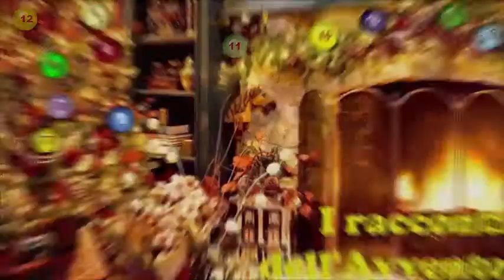I racconti dell'Avvento - Dodicesimo giorno - Il girotondo di Natale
Girotondo di Natale
Autrice: Rosalba Troiano
Tratta dal libro: Filastrocche di Natale
Editore: Giunti kids

Qui comincia il girotondo di Natale in tutto il mondo,
una festa di pace e di amore e di regali fatti col cuore

A Roma Gesù Bambino porta i regali a ogni piccino
si fa aiutare da Babbo Natale con le sue renne e una slitta speciale

Père Noël lo trovi in Francia
lunga barba e grossa pancia, dona a tutti i bimbi francesi
giochi da fare per dodici mesi.

In Olanda, San Nicola veste bianca e rosso-viola,
mette negli zoccoletti con i doni anche i dolcetti.

A San Paolo il tempo è estivo e il mantello rosso vivo
Papà Natale fa molto sudare, ma lui i regali continua a portare.

Bon Noël dirai a Parigi Merry Christmas sul Tamigi,
ma a Natale ovunque andrai bontà e gioia in dono avrai.